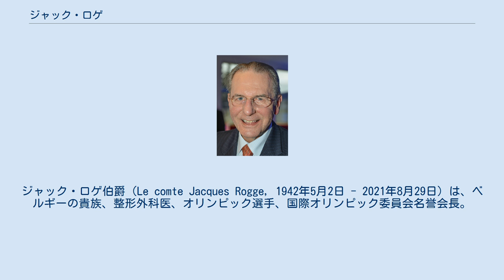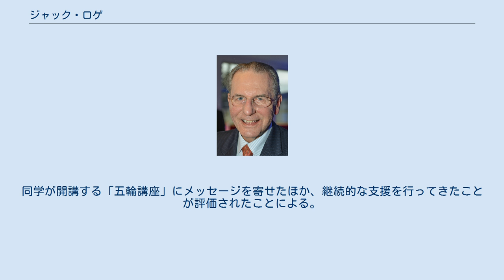ジャック・ロゲ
ジャック・ロゲ伯爵（Le comte Jacques Rogge, 1942年5月2日 - 2021年8月29日）は、ベルギーの貴族、整形外科医、オリンピック選手、国際オリンピック委員会名誉会長。
2001年から2013年まで国際オリンピック委員会会長を務めた。
ジャック・ロッヘとも。
 ベルギーのヘントに生まれ育つ。
ヘント大学を卒業し、同大学院でスポーツ医学の博士号を取得した。
1968年、1972年、1976年の夏季オリンピックでセーリング競技に出場し、またベルギーのラグビーユニオンチームでプレーした。
1989年から1992年までベルギーオリンピック委員会の会長を務め、同時に1989年から2001年まで欧州オリンピック委員会会長の地位にあった。
1991年にはIOC委員となり、1998年に長野で開かれたIOC総会においてIOC理事に選出された。
 2001年7月16日、モスクワで開催されたIOC総会で第8代会長に選出され、1980年からIOCを率いてきたフアン・アントニオ・サマランチ会長の後継者となった。
ベルギー人のIOC会長はアンリ・ド・バイエ＝ラトゥール以来2人目である。
ベルギー国王アルベール2世より2002年に爵位を授けられ、伯爵に叙せられた。
ロゲのIOCにおける政策の中心点の1つは、夏季オリンピックの参加選手数を現在の約1万人という数に抑えることであった。
また、腐敗とドーピングに関しては一切の容赦をしないと述べている。
 2002年のソルトレイクシティオリンピックでは、過去の歴代会長の多くが好んで用いた豪勢な5つ星ホテルではなく、会長としては初めて選手村に滞在した。
会期中に起きた審判やドーピングに関するスキャンダルへの対応に関しても、決然とした態度で臨んだ。
結果的に、ロゲの監督下で行われた初のオリンピックとなったソルトレイクシティオリンピックは、腐敗に対しIOCが容赦無く対応するというメッセージを送ったとして、オリンピックの新時代を告げるものであるという多くの批評家からの評価を得た。
 2005年、北京体育館で若い体操選手が日常的に殴打されていると報道されたことに対して、ロゲはこれを「誇張された」主張であるとし、「報道された事柄は（中略）30年前にイギリスの学校で行われていたことと大して違いがない」と述べ、物議を醸した。
「嘆かわしい個別のケース」に対する取り組みは必要であるとしたものの、歴史的な経緯に基づく「真実の観点から中国への審判を下すべきだ」と述べた。
2007年にグアテマラシティで開かれたIOC総会で、青少年を対象に反ドーピング教育やオリンピック選手との交流など、文化・教育プログラムを含めたユースオリンピックの創設を提案し、委員の多くの支持を受け、第1回夏季大会が2010年にシンガポールで、第1回冬季大会が2012年にインスブルックで開かれた。
 2008年、国際マインドスポーツ協会（IMSA）の働きかけで「頭脳五輪」とも呼ばれていたワールドマインドスポーツゲームズ（WMSG）第1回大会が北京オリンピック後の北京で開催され、ロゲはWMSG組織委員会の名誉会長を務める。
2009年10月8日、IOC会長として2期目の任期に入った。
IOC会長は、2005年の総会において2期目の任期が4年と規定された為、2013年まで務めた。
2013年9月に開かれたIOC総会で2020年夏季五輪の開催都市に「東京」が選ばれたと発表。
 2021年8月29日、死去したことを国際オリンピック委員会が公表した。
79歳没。
 2006年10月20日に、日本の筑波大学から名誉博士の学位を授与された。
同学が開講する「五輪講座」にメッセージを寄せたほか、継続的な支援を行ってきたことが評価されたことによる。